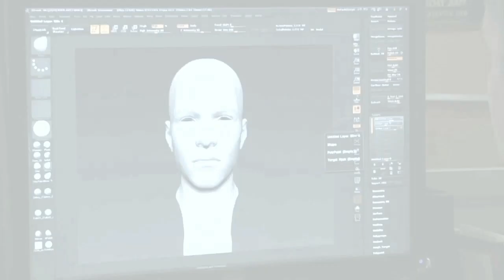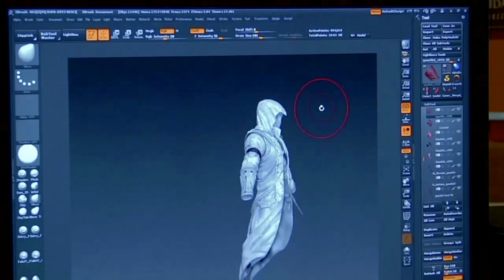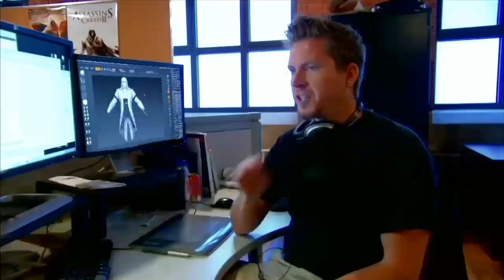AC: 3 Extra Content 5